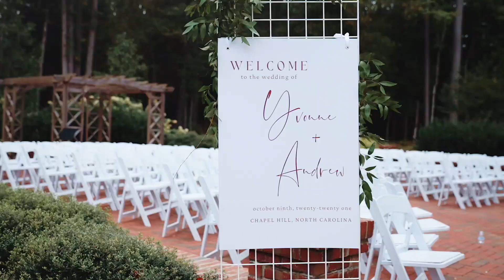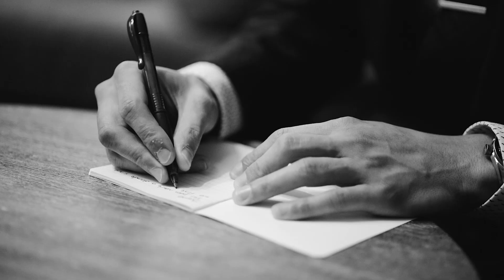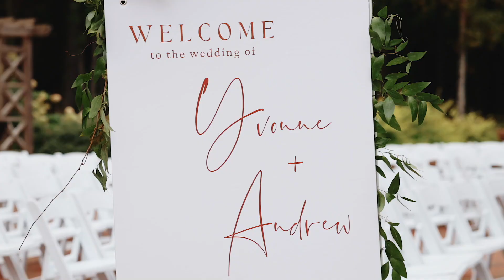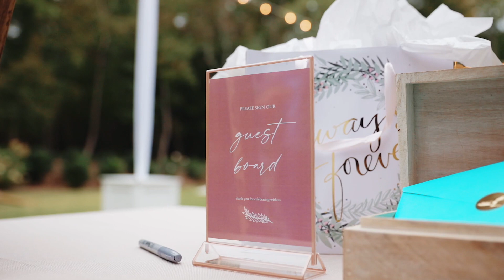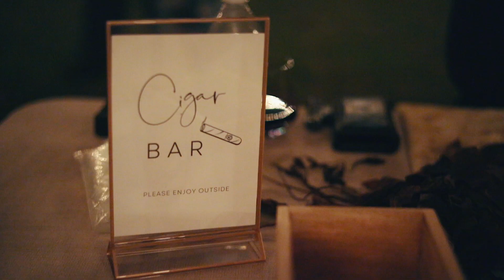Emotional First Look 😭❤️ | Yvonne + Andrew's Wedding at The Barn of Chapel Hill, North Carolina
Double-tap!

MB01VH7RSN1JJWZ